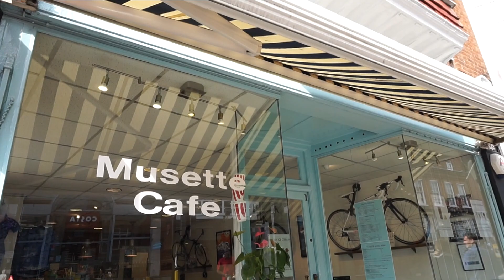SCOUTING FOR COFFEE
VLOG #07 // 7TH SEPTEMBER 2017 // REIGATE & DORKING, SURREY